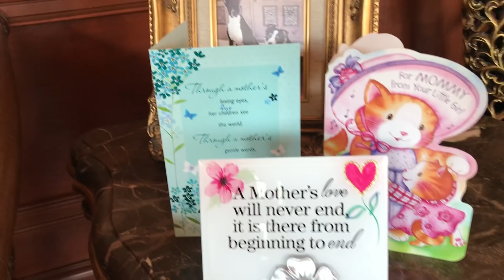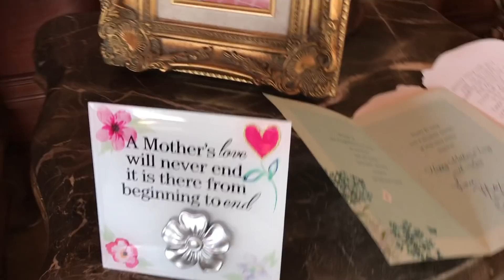Emotional Thank You for Great Dane You Tube Friends' Kindness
We continue to be overwhelmed by the kindness of all our You Tube and Facebook friends from around the world. The daily comments made on our videos are so appreciated and make us laugh and cry. We recently received an unexpected box containing more thoughtful gifts and hats for Max, Ellie &amp; the cats and two Mother's Day cards. one which Michelle from RI wrote from Katie. Watch and enjoy as Max models his new hat and some of the gifts and Mom tries to read the cards and gets emotional. Happy Mother's Day from Max, Ellie, Jack, Abbie, Ally and Sid and Katie in spirit.